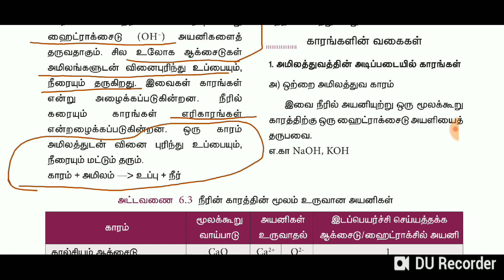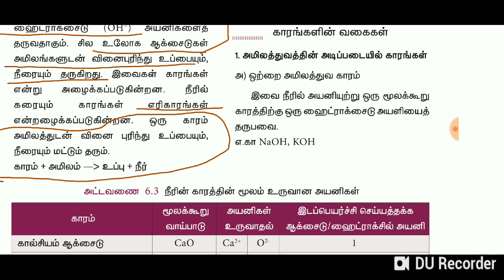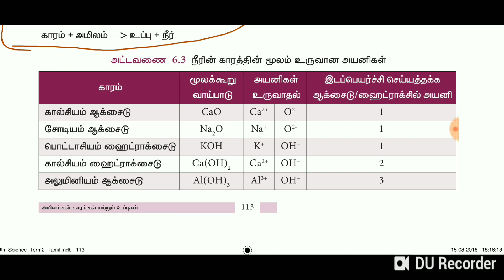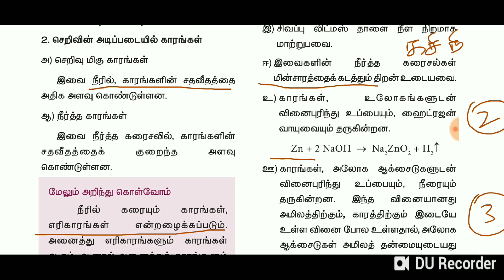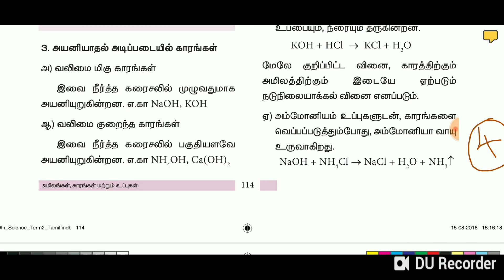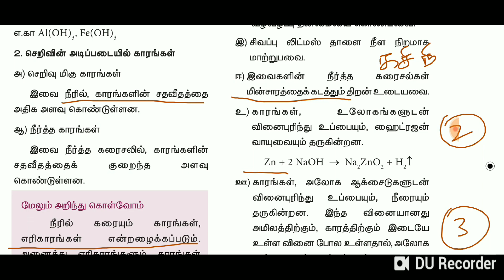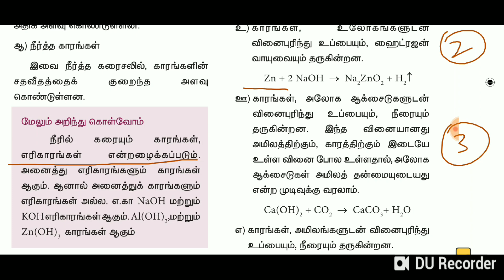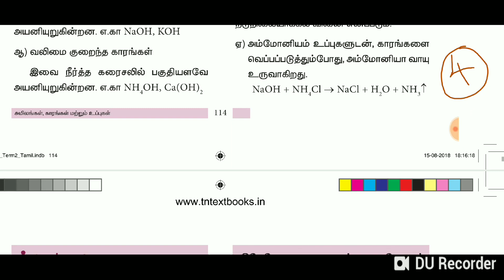Acid,Base,Salt (காரம்-lesson2)9th chemistry in tamil ,Easy tricks to remember for Tnpsc exams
This video about Acid,Base,Salt(காரம்-lesson2) 9th chemistry in tamil,Easy tricks to Remember for Tnpsc exams